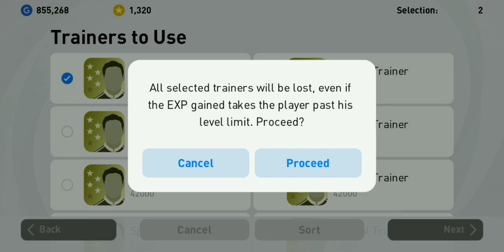Iconic Moment AC Milan Pack Opening PES 2021 Mobile Got Iconic Van Basten